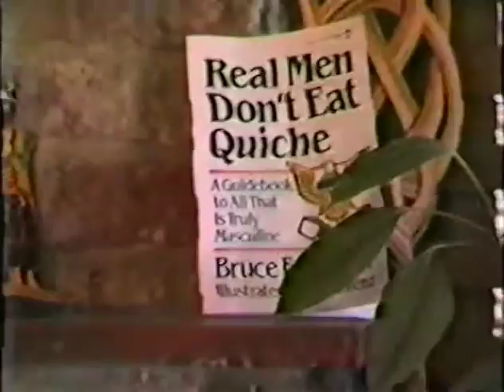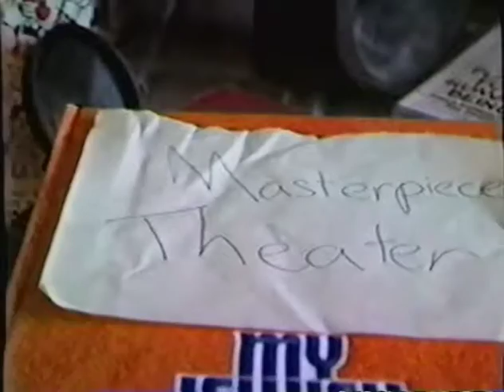Jimmy Gunn Masterpiece Theatre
Comedian Jimmy Gunn at age 17 in Palo Alto, around 1983.